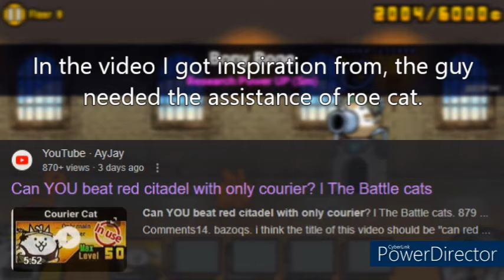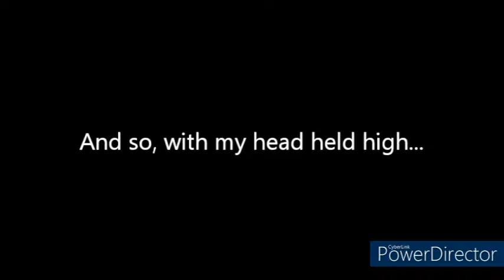Can You Beat The Red Citadel Using Only Courier? - The Battle Cats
"The Battle Cats Forever!" - A wise cat